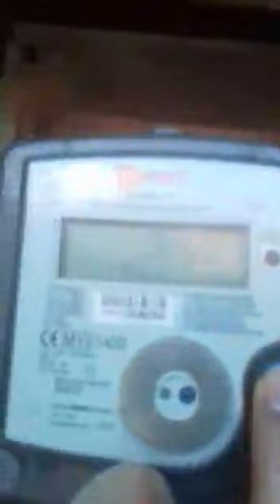Video Dicle Ekipleri Su Hortumuna Gizlenmiş 80 Metrelik Kaçak Hat Buldu